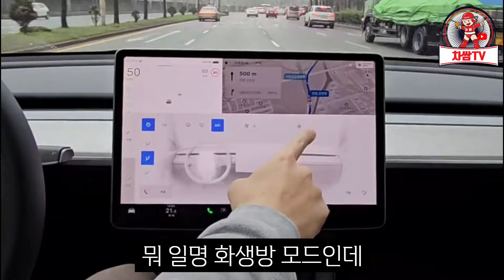모델Y 는 있지만, 모델3 하이랜드 는 없는 것